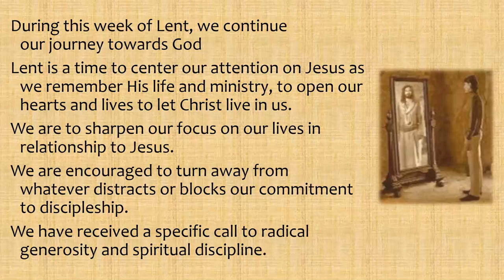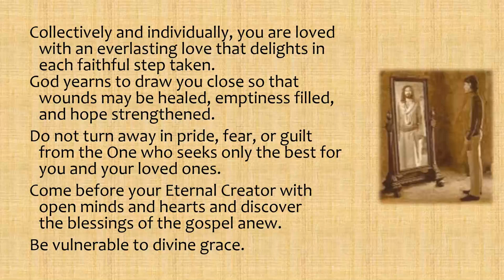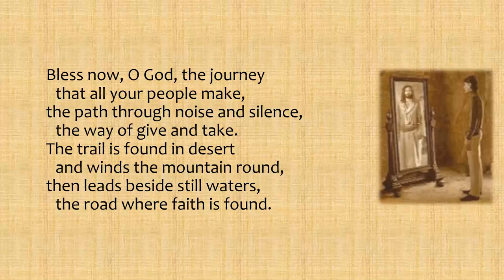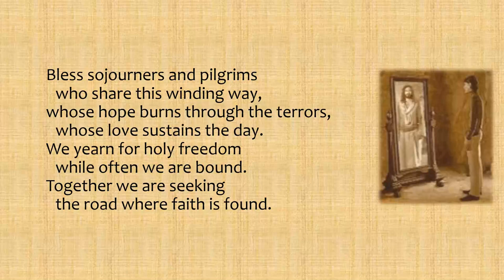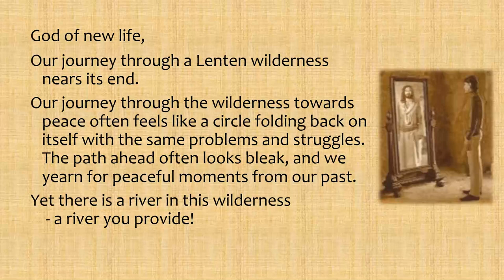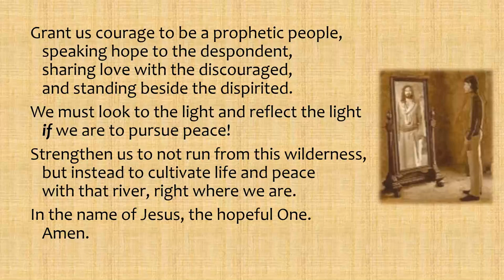March 26, 2023 Short Worship Service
Created by Patty Seery with: Ken Cowick, Betty Cowick, Frank Pittenger, and Don Elliott.